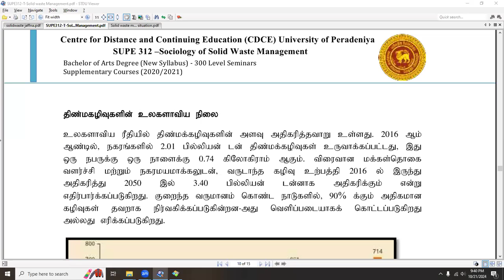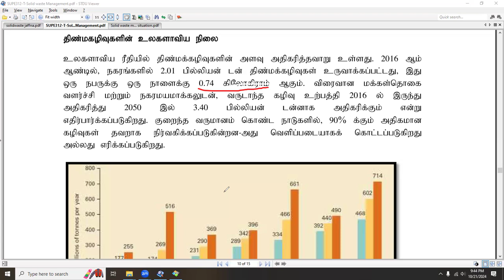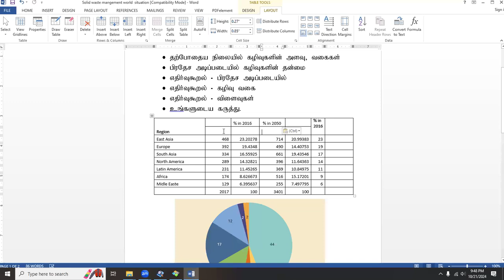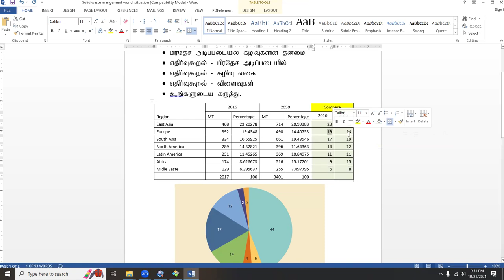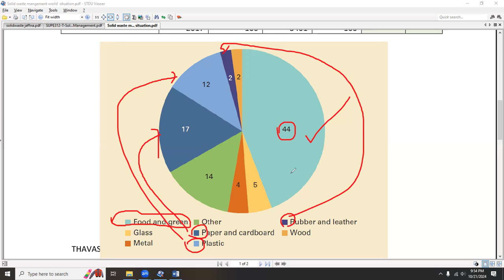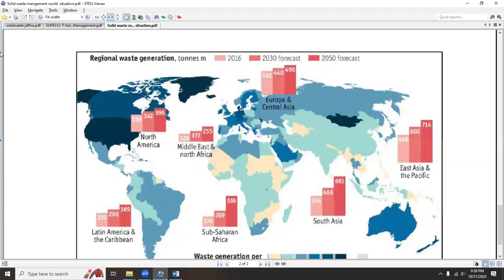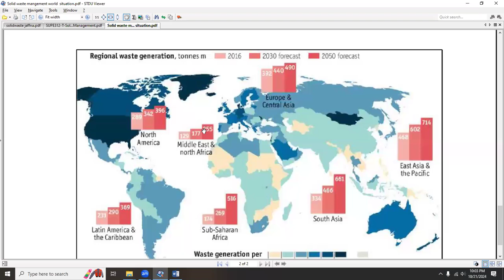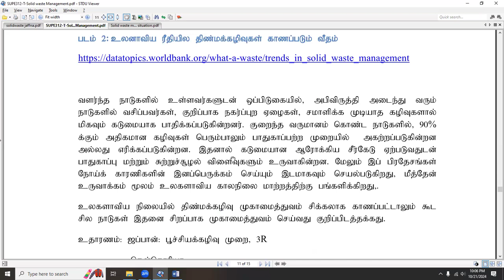திண்மக்கழிவுகளின் உலகளாவிய நிலை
Solid waste management  World Status
THAVASI LEARING CITY